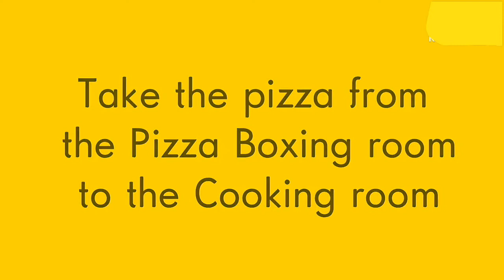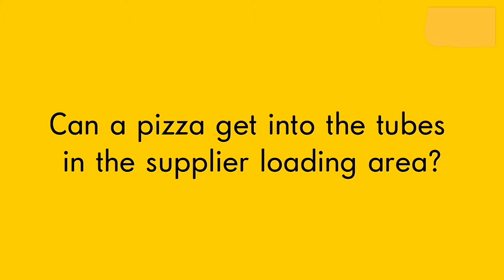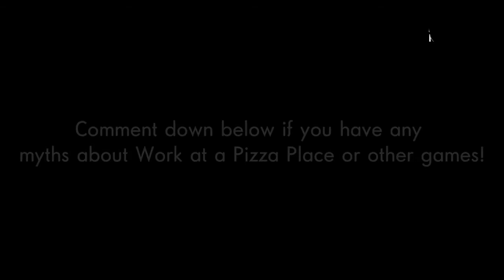Can you burn a Supplier Box??? ~Roblox Work at a Pizza Place Mythbuster Part 1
There are totally 4 myths in this vid!